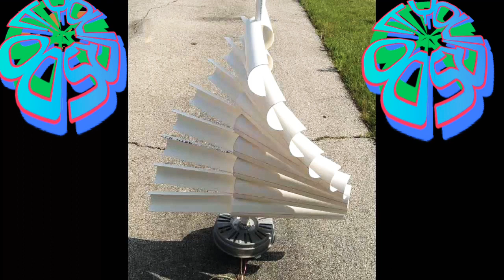AWESOME DECORATIVE LIGHTS WITH PVC PIPES || DO IT YOURS